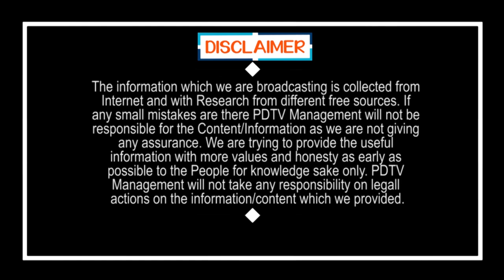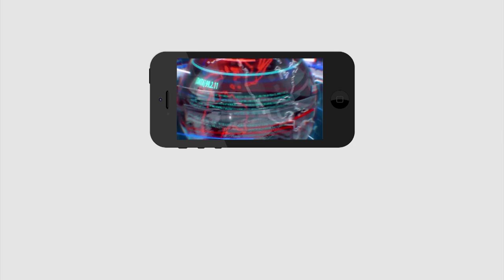Health Minister Alla Nani | ఇలాంటి మంత్రిని ఎక్కడా చూసిండరు.